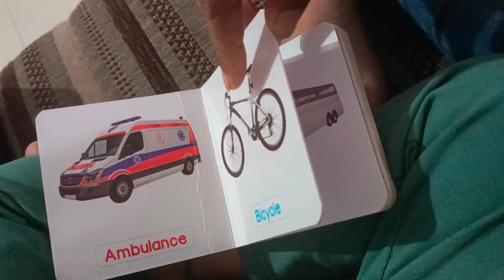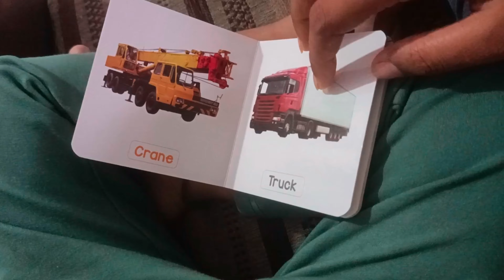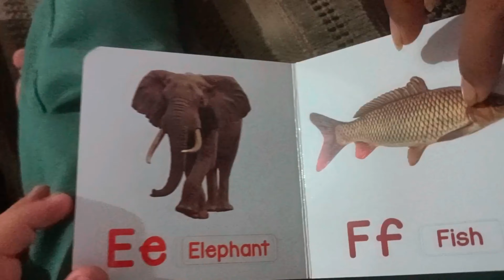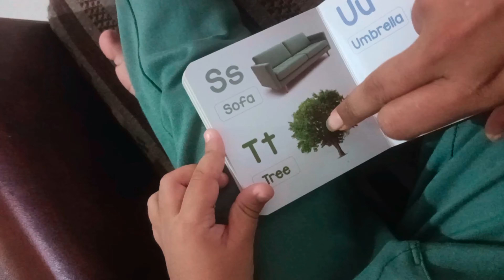Bohat Zyada Baarish hone ke kaaran Tata Sky Ke Dish ka Ye Part Ud k Gir gya